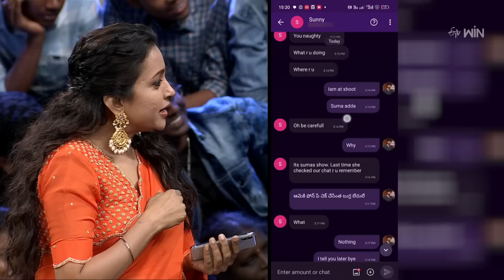All in One Promo | 10th May 2023 | Dhee 15, Jabardasth, Extra Jabardasth, Ala Modalaindi | ETV